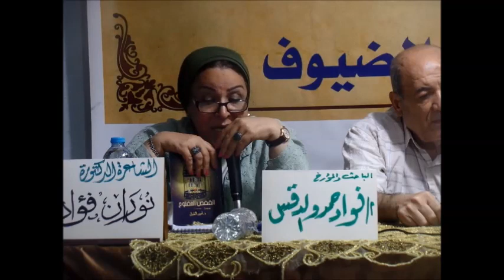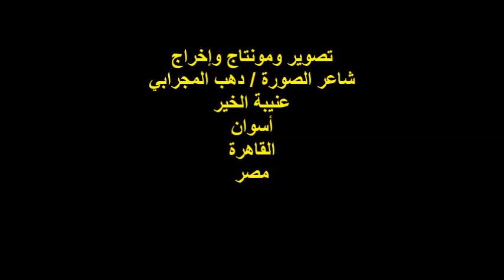ندوة الروائي/د/أمير الشبل/الأديبة والناقدة/أ/نوران فؤاد/الفقرة الثانية/الاثنين12/6/2023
أمسية ثقافية
 ندوة رابطة الأدب الإسلامي العالمية
عنوان الندوة : المسيرة الأدبية للروائي الدكتور/ أمير الشبل
والأستاذة الجليلة الشاعرة / نوال مهنى / نائب رئيس الرابطة
الأديبة والشاعرة والناقدة الأستاذة / نوران فؤاد / الفقرة الثانية
المكان : شارع عبد العزيز جاويش رقم15/عابدين / القاهرة
الزمان : الاثنين ٢٠٢٣/٦/١٢ م